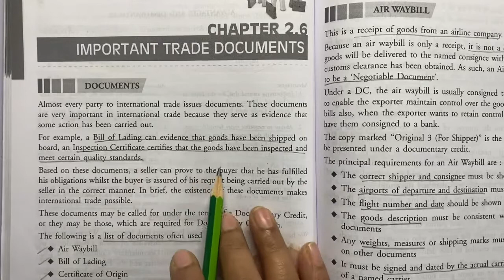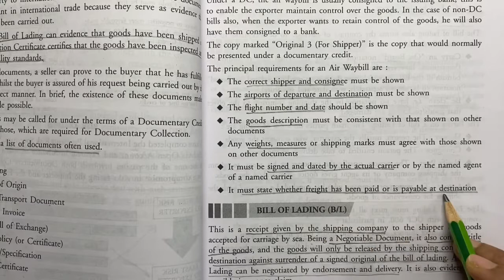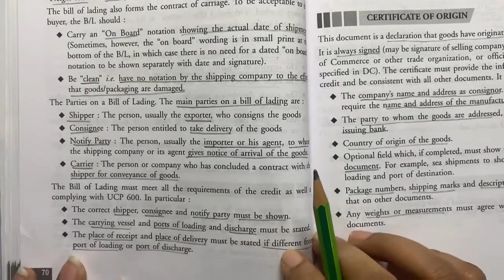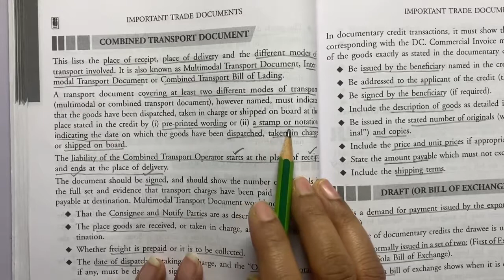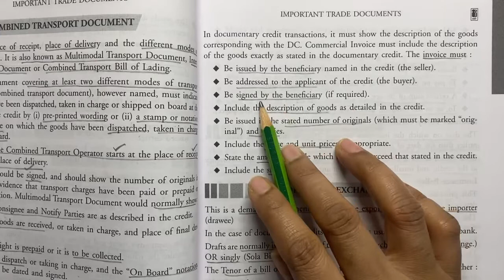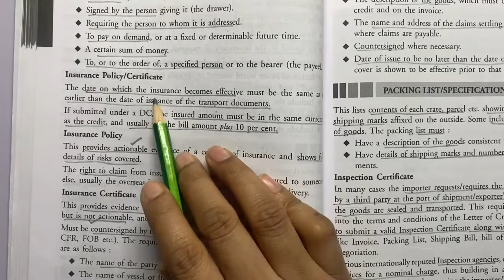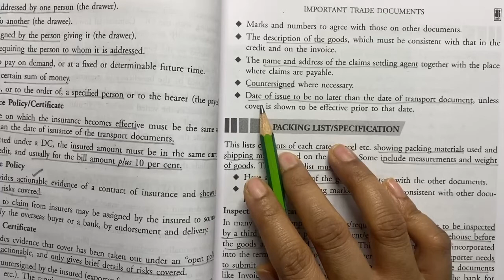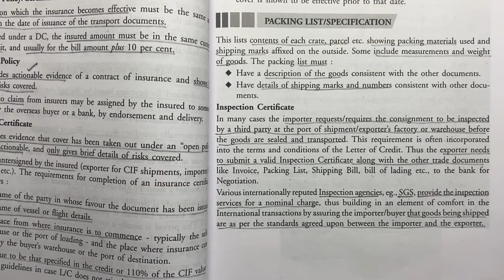International Trade Finance: Section 2: Trade Transactions: Chapter 2.6 Important Trade Documents